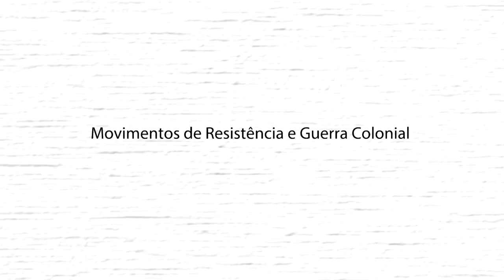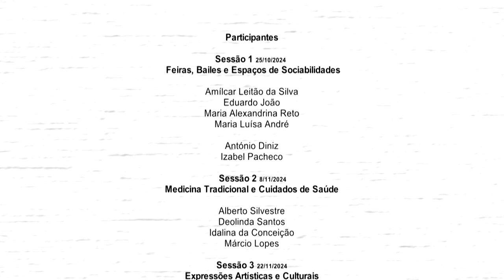Movimentos de Resistência e Guerra Colonial - memórias de Sobral de Monte Agraço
Sobral de Monte Agraço, suas histórias e memórias.
Baseado no conceito de “Biblioteca Humana”, este projeto promove a partilha de histórias sobre a vila e o concelho de Sobral de Monte Agraço. Memórias, narradas na primeira pessoa, testemunhos preciosos que importam salvaguardar e registar como parte da nossa herança cultural coletiva. Com este propósito, o município promove quatro sessões de registo de memórias onde, numa conversa orientada, os convidados partilham as suas memórias sobre como era viver em Sobral, nas décadas de 30 a 80, do século XX. Entre vários assuntos, abordar-se-ão temas relacionados com trabalho, o lazer, as práticas artísticas, as tradições, os espaços de sociabilidade e os movimentos sociais.

Sessão 4 - 13/12/2024
Movimentos de Resistência e Guerra Colonial
António Diniz
Conceição Cardeira
Izabel Pacheco
Maria Manuela Leandro